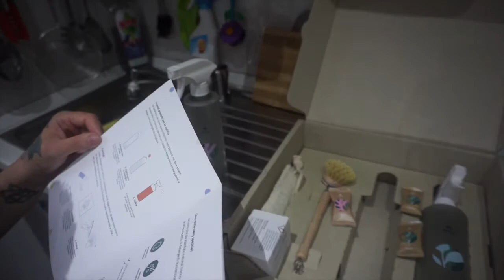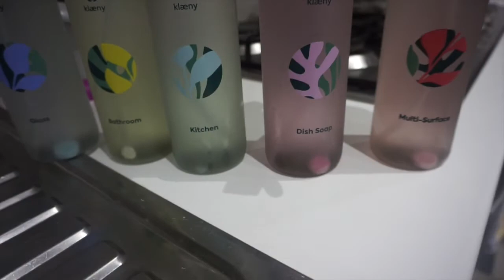NUOVI DETERSIVI ECOLOGICI PROVIAMOLI INSIEME KLAENY 🧹🧽🧼🔝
Ciao a tutti nuovo video dove vi mostro la potenza dei
KIT RICEVUTI:
STARTER KIT 34,99€
3X BOTTIGLIE DI PLASTICA 100% RICICLATA
2X PASTIGLIE DETERGENTI BAGNO KLAENY
2X PASTIGLIE DETERGENTI MULTIUSO KLAENY
2X PASTIGLIE DETERGENTI VETRO KLAENY
PROFUMO ALOE E LIMONE
KIT CUCINA 39,99€
2X BOTTIGLIE DI PLASTICA 100% RICICLATA
2X PASTIGLIE DETERGENTE CUCINA PROFUMO LILLA KLAENY
2X DETERSIVO PER PIATTI PROFUMO VANIGLIA KLAENY
1X SPAZZOLA PER PIATTI IN LEGNO
1X SPUGNA LUFFA

Secondo Blog:
WordPress: